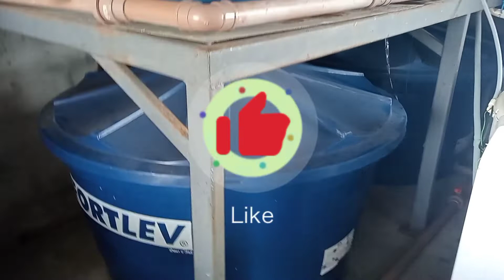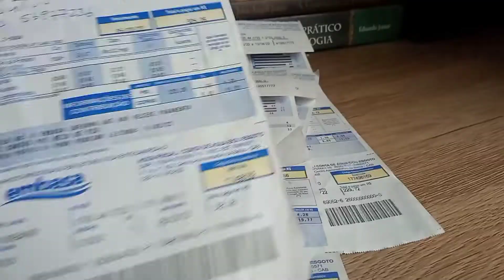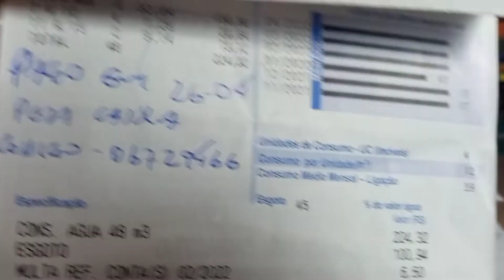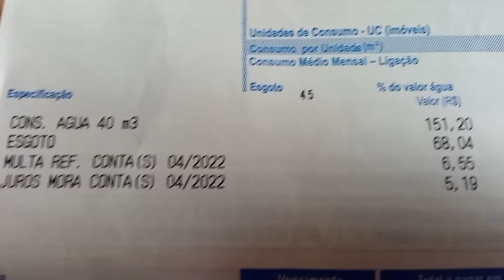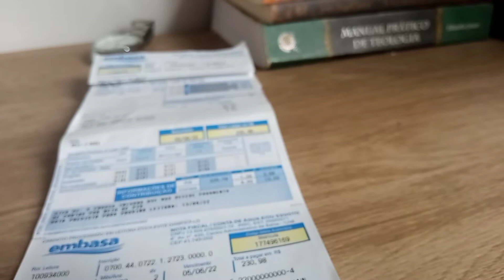BLOQUEADO DE AR - COMO INSTALAR REDUZA O VALOR DA CONTA DE ÁGUA, DICAS FÁCIL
Venho através desse vídeo mostrar como reduzir a conta de de água, já que passa muito ar pelo hidrômetro, Instale logo um bloqueador de ar e reduza o valor da sua conta de água, espero que esse vídeo te ajude a economizar no bolso, abraços